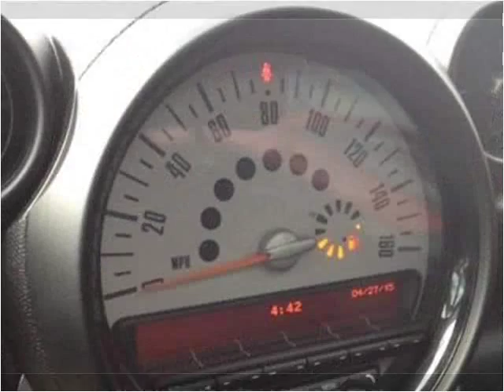2014 MINI Countryman Used Cars Pikeville KY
This 2014 MINI Countryman is available from Tim Short Superstore.